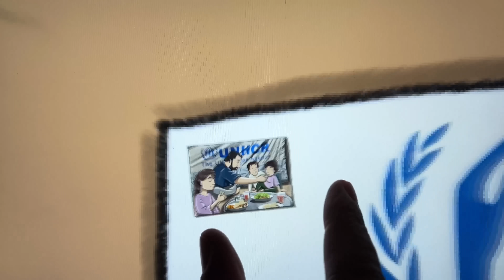Give Zakat with Confidence this Ramadan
During these blessed days,
Please don’t give up on those forced to flee.

Give Zakat with Confidence
Zakat.unhcr.org